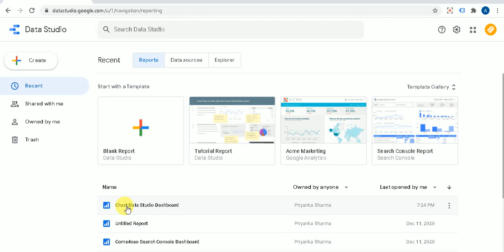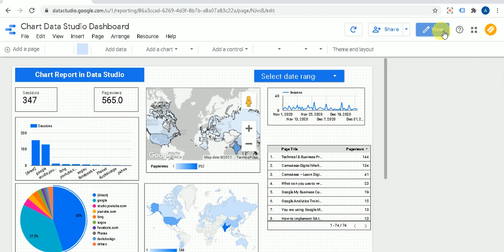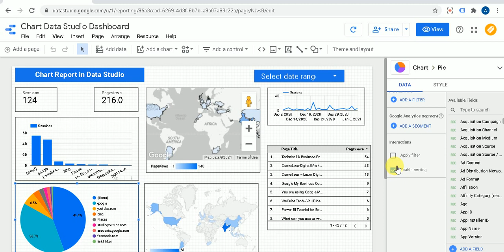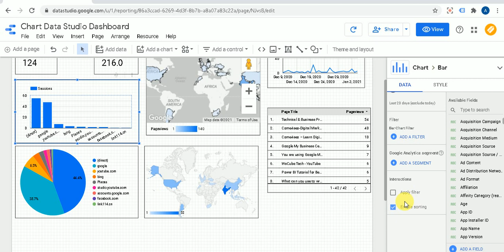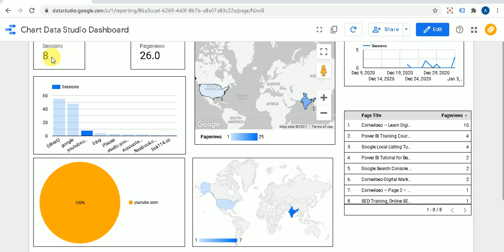Google Data Studio Tutorial | How to make Interactive Dashboard in Data Studio| in Hindi (Part-5)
Google Data Studio tutorial for beginners in Hindi, In this video I will tell you how to make an interactive or dynamic dashboards in google data studio? Please do watch the complete video till the end for detailed information.

See them all below video to know more about technical and business promotion training:-